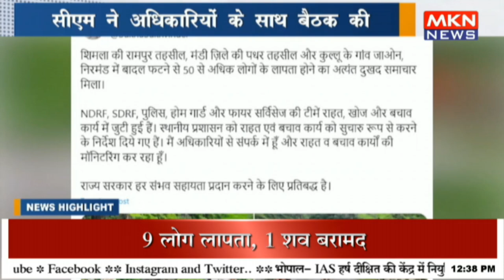सीएम ने अधिकारियों के साथ बैठक की